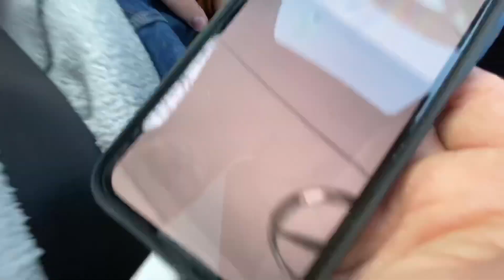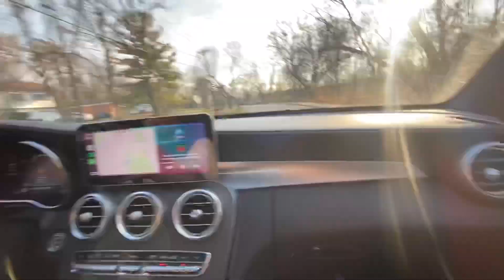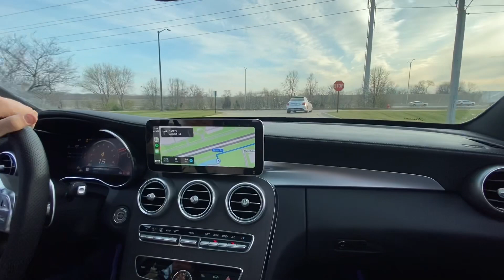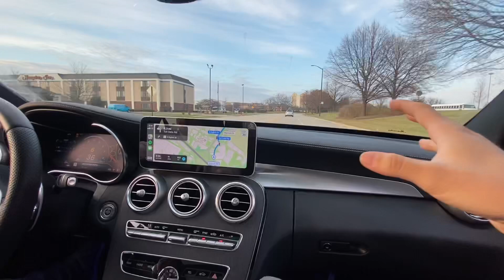Tuned C450 AMG vs Stock C43 AMG (Drag Race)